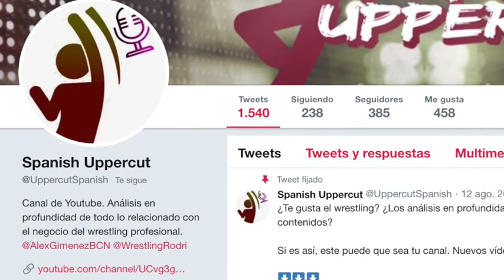PWG BATTLE OF LOS ANGELES 2019 PREVIEW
Es esa temporada del año de nuevo. PWG junta al mejor talento del mundo durante un fin de semana para el torneo más prestigioso de la escena independiente norteamericana: PWG Battle of Los Angeles 2019.